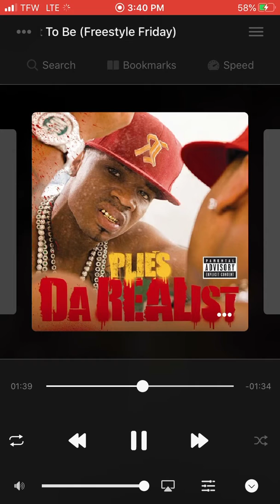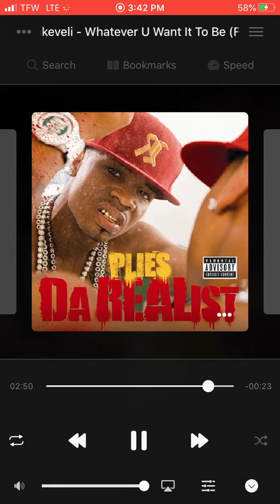Eminem Diss Nic Cannon